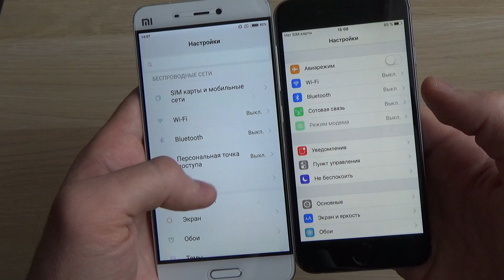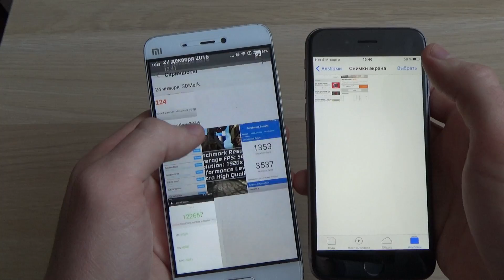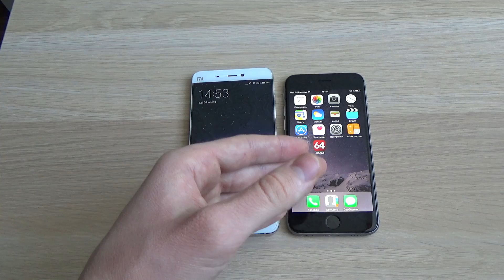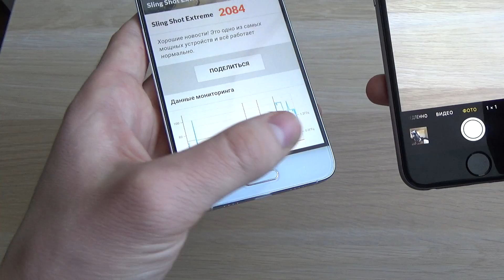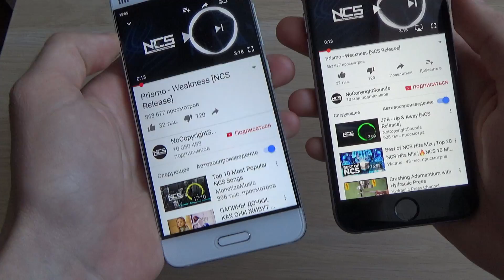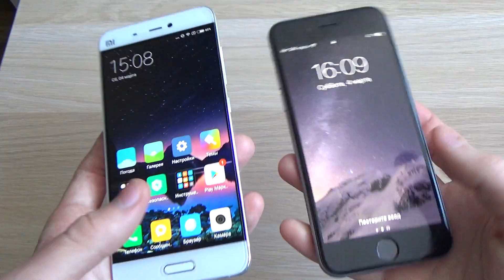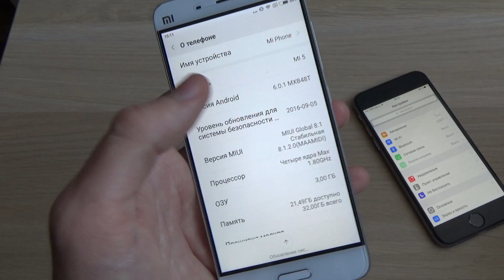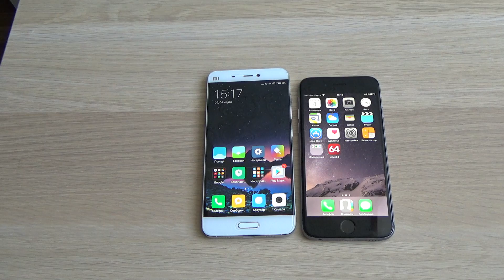Xiaomi Mi5 vs iPhone 6 - ЧТО ЛУЧШЕ?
В этом видео сравниваем старенький iphone 6 с xiaomi mi5